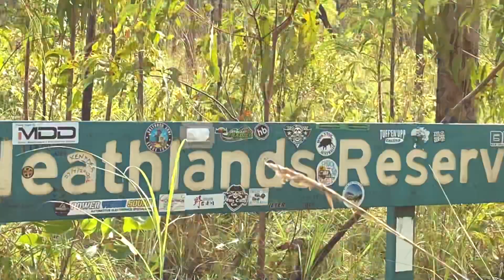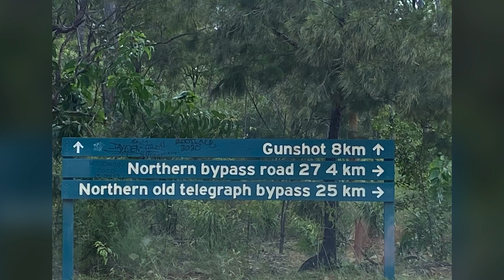Cape York 2021 teaser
Our recent trip to Cape York was awesome, broken cars and awesome adventures.